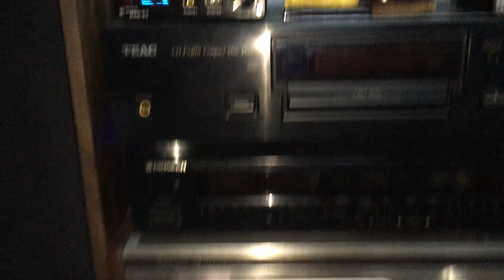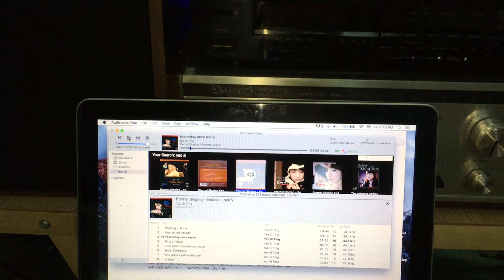Thật tuyệt vời với combo FX-Audio DAC X7 & Tube 03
- Gần đây X7 đang rất HOT nhất thị trường về DAC giá rẻ, về chất lượng ko hề rẻ có thể nói sánh ngang với các dòng DAC có giá trên 8trieu

- Chất âm ko khác gì khi Play trên CD cũng có khi hơn cả CD vì DAC X7 hỗ trợ DSD128, 386KHz

- Combo cho ra chất âm mềm mại, ra đều 3 dải, đặc biệt khi chơi nhạc Pre 75 đu đưa chậm rãi đi sâu vào lòng người. Còn chơi Vocal, Guitar , Acoustic thì chỉ có gật gù với combo này.

- Giá cả tốt nhất thị trường, sản phẩm mới 100% Fullbox, BH chính hãng 12 tháng

💰 DAC X7: 3,700,000
💰 Tube03: 1,050,000 (bóng 6J1)
                     1,200,000 (bóng usa 5654)

👉 Free ship Nhanh mọi tỉnh thành

❌❌ SP đc BH chính hãng 12 tháng (DAC X7) và 6 tháng (Tube03). Đổi 1 trong 7 ngày đầu do lỗi kỷ thuật.

TOANVO - HiFi & Home Audio - 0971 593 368
@@ Uy tín, Chất lượng, Trách nhiệm @@